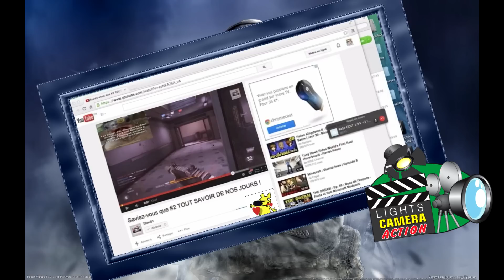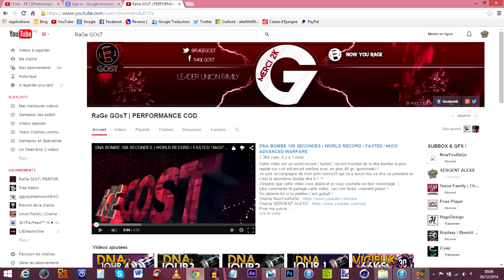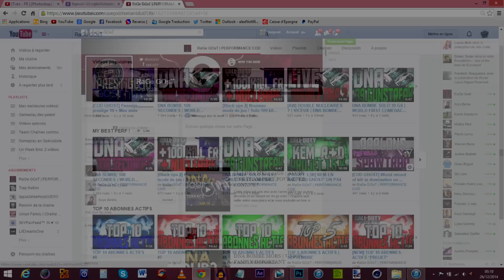PROJET 2K OF RaGe GOsT | By SERGENT--ALEXX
Bonne vidéo à tous ! Oublie pas le LIKE !
Gameplay : Projet 2k of rage gost édité par sergent alexx !
Merci à iCeaz pour la miniature

▬▬▬▬▬▬▬▬▬ • MUSIQUES • ▬▬▬▬▬▬▬▬▬
♫ Musique utilisé dans la vidéo :
(Mes musiques utilisées dans mes vidéos sont ici)